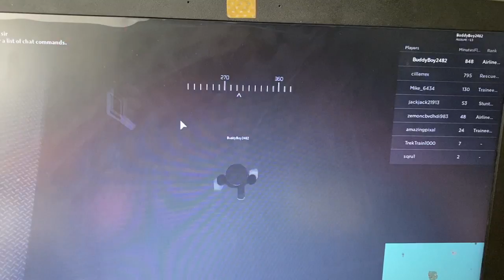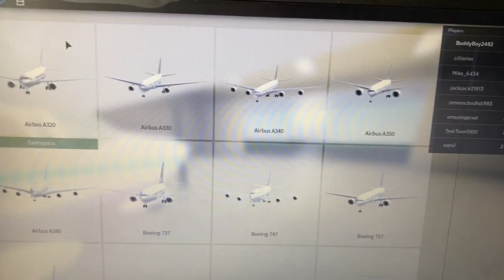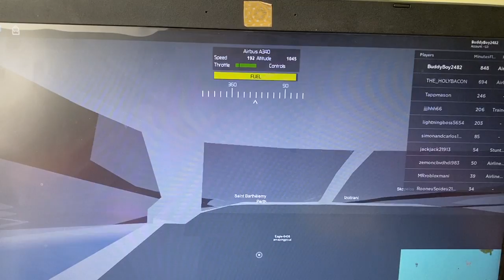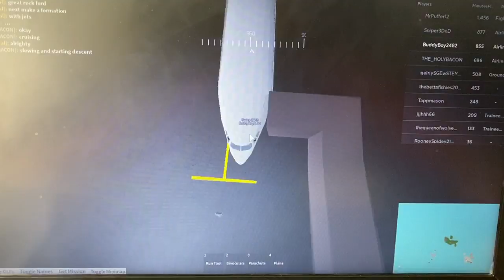A flight.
A routine flight.